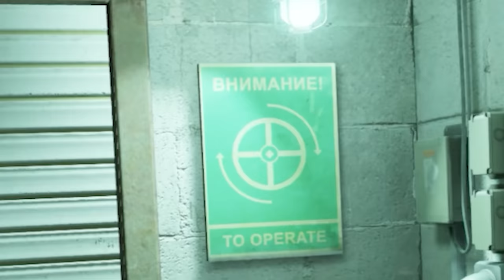Half-Life: Alyx | Part 2 | In The Dark, TERROR Awaits!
Down. Down. Deep into the depths of the Quarantine Zone. Monsters scurry in the shadows, chittering behind you back. Don't turn around. This, my friends, is horror.

VR Headsets:
- Oculus Quest
- Oculus Rift S
- Valve Index
- HTC Vive

PC Specs:
- RTX 2080 Super
- i9-9900k CPU
- 32 GB DDR4-3200mhz RAM